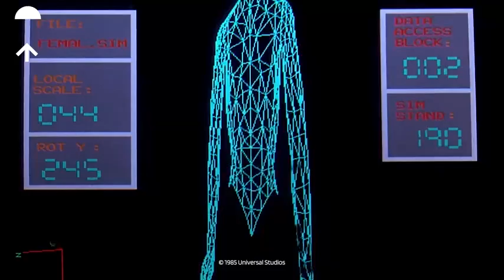Weird Science: Another creation HD CLIP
Gary (Anthony Michael Hall) and Wyatt (Ilan Mitchell-Smith) tries to create another woman in front of Ian (Robert Downey Jr) and Max (Robert Rusler), but it fails.

Two teen nerds, Gary (Anthony Michael Hall) and Wyatt (Ilan Mitchell-Smith), use a computer program to design their ideal woman. An electrical accident brings her to life.